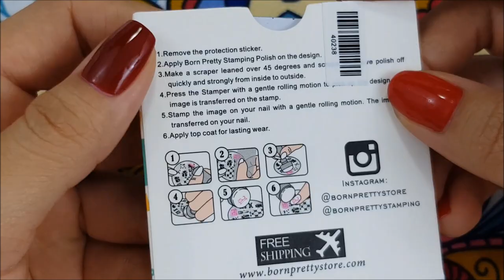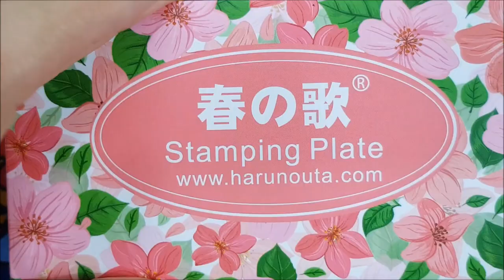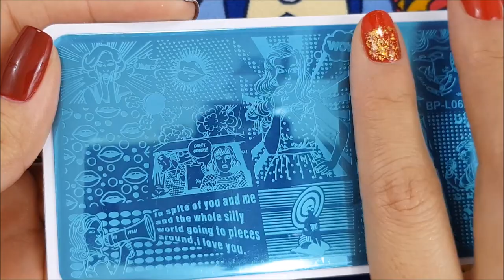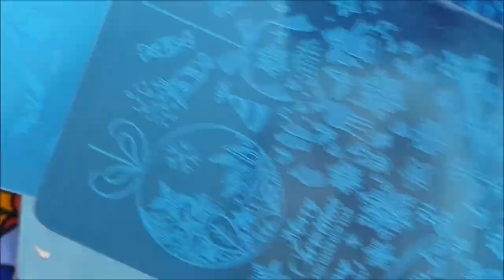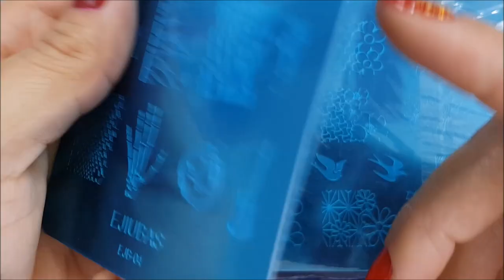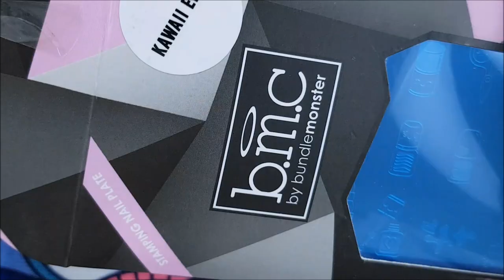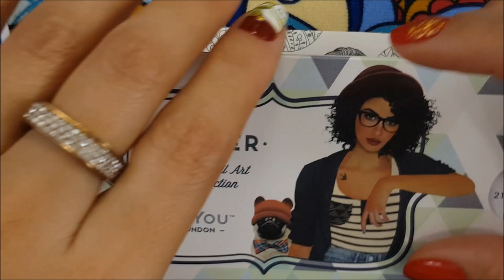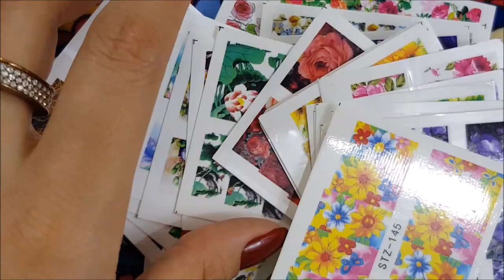MI PRIMER HAUL ❤️😍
HOLA NAILARTISTAS !!! ESTOY MUY FELIZ DE QUE ESTES AQUI ❤️
Hoy te traigo un super video MI PRIMER HAUL
Quiero mostrarte las cositas que he ido comprando para mi trabajo
 y que me encanta coleccionar espero te guste 😍